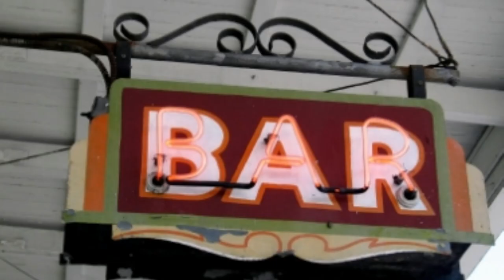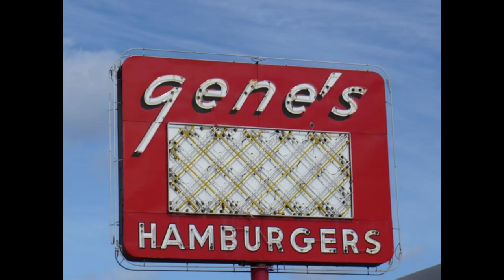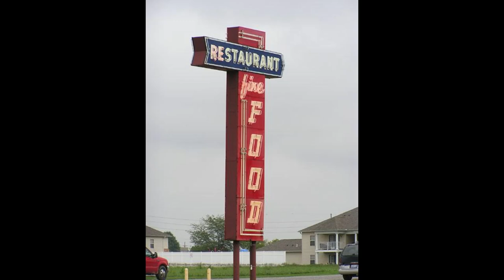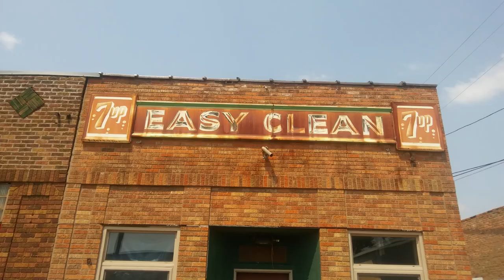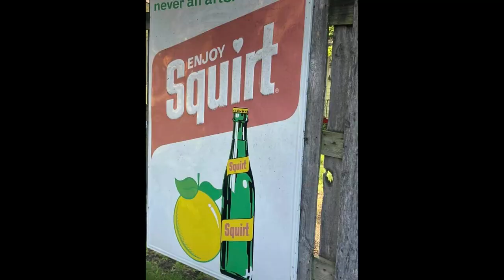Vintage Signs! Of ALL Kinds!